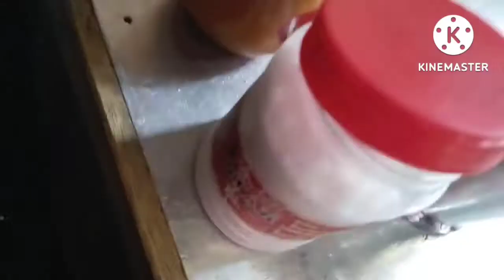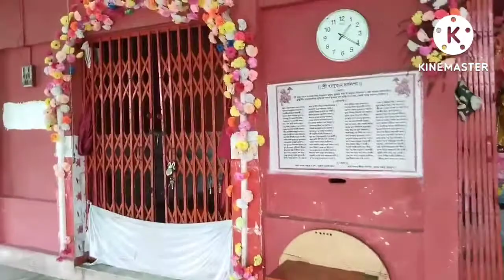Tumki Daily Life Style # Aaj khub Khushi,Moner icheta puron...🥰😃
Tumik's daily life Style,,, All day life style show this platfrom